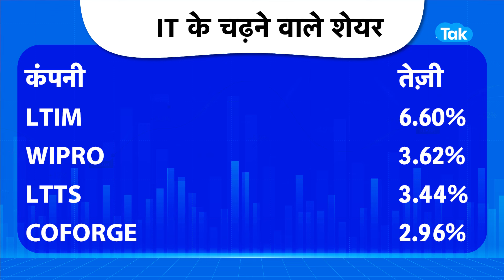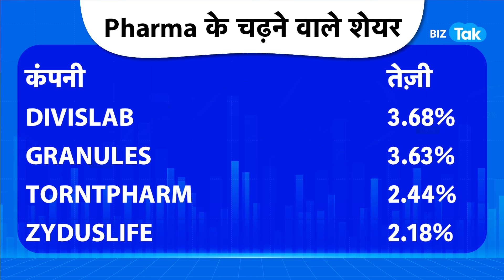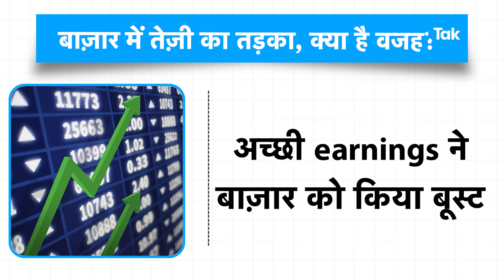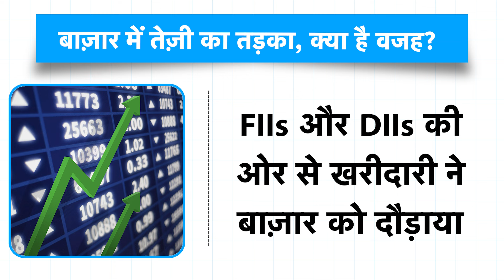Share Bazar लगातार 10वें दिन तेज़, तोड़े सारे रिकॉर्ड, ये हैं 4 बड़ी वजह! |BIZ Tak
Nifty shields 25k after scaling new high; IT leads. What are the rationale behind this best winning streak.

BizTak Premium ज्वाइन करने के लिए क्लिक करें .